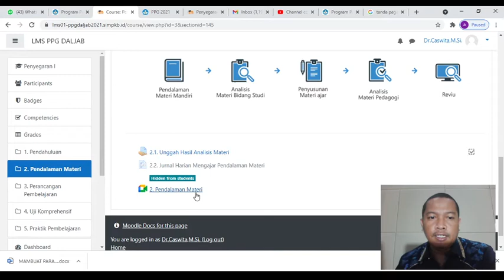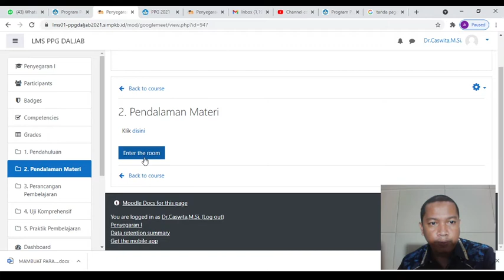Seri 4 : Tatap Muka Online dengan Google Meet